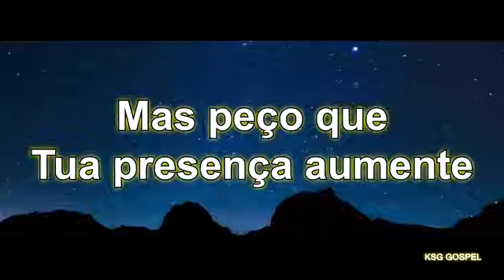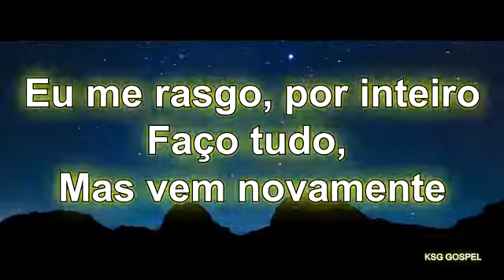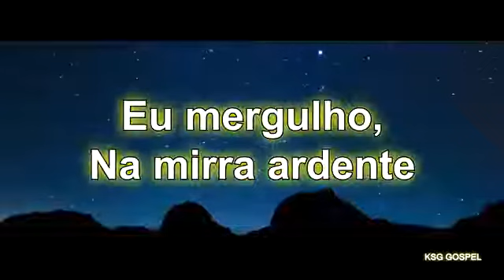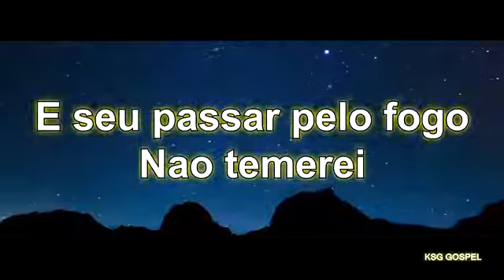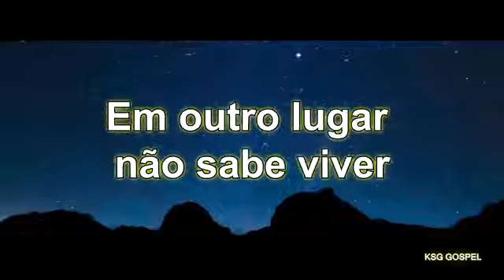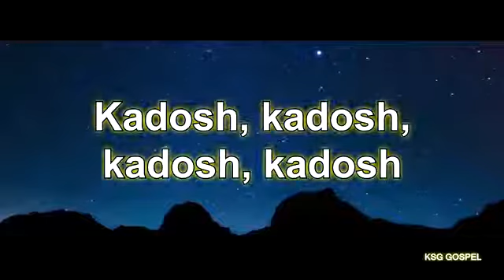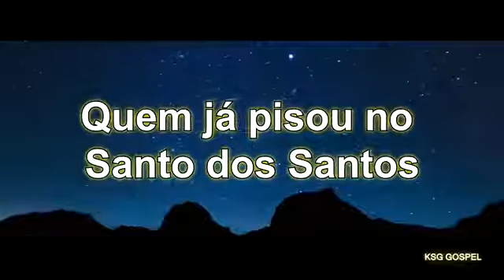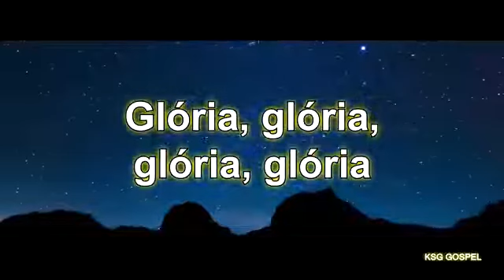O Que a Glória Fez Comigo - letra/legenda